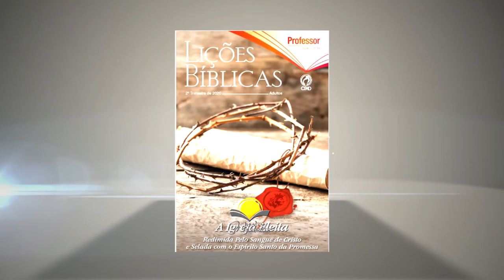Lição 6 – A Condição do Gentios sem Deus